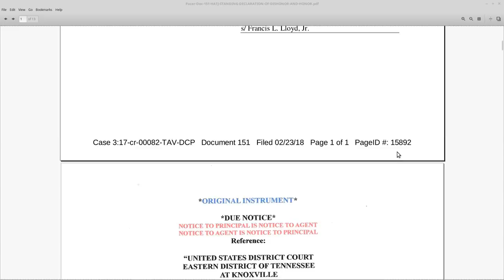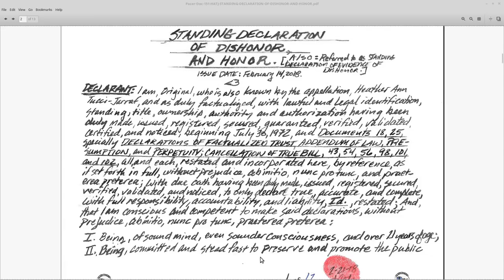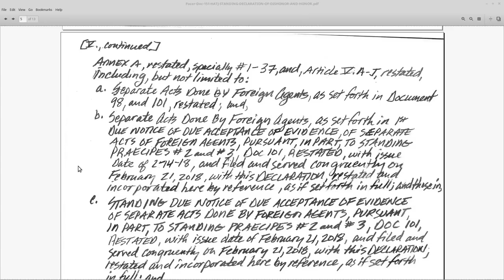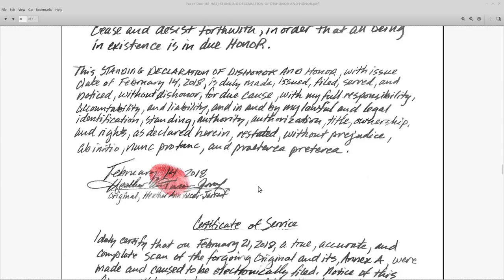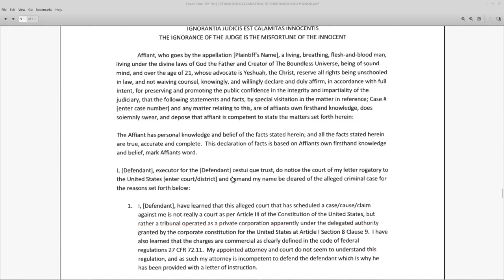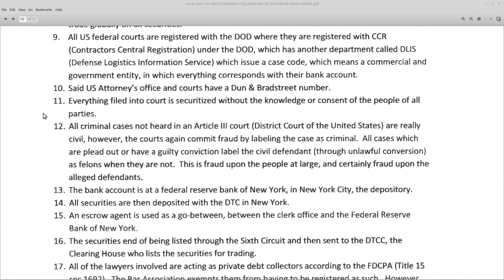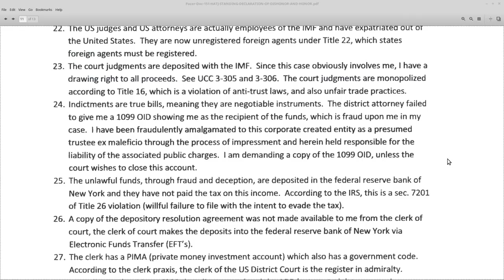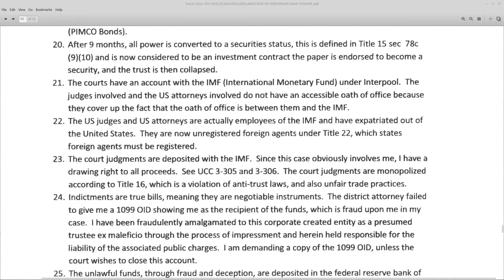HATJ RKB: Post Trial Filings Part 9: Doc 151 Standing Declaration of Dishonor and Honor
without prejudice
All my Love,
Dani